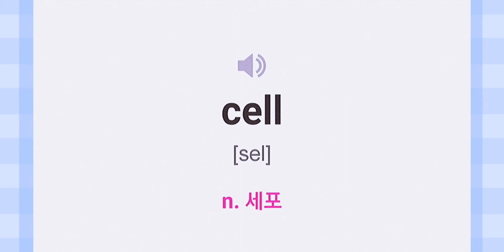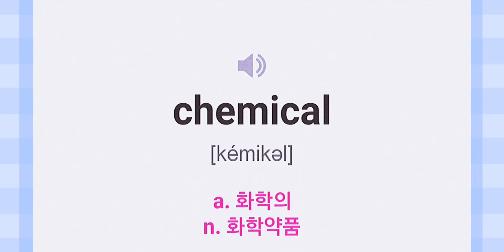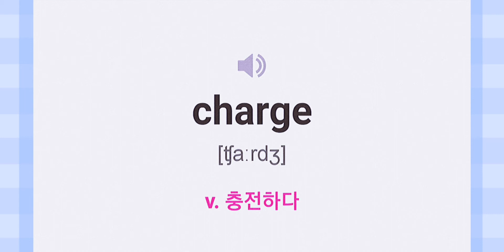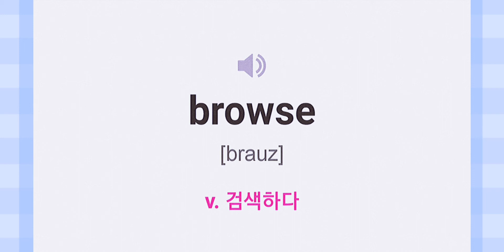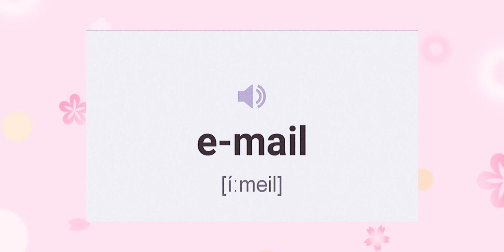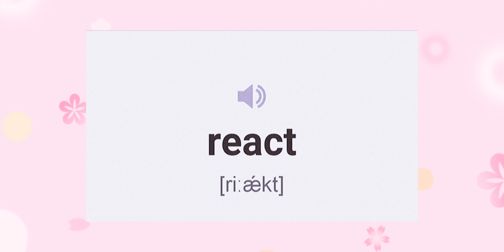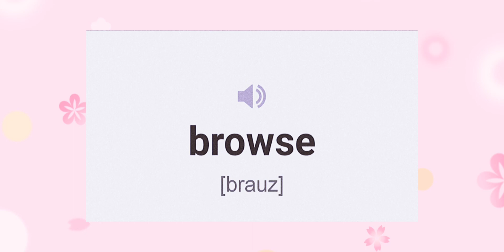[중등실력]32강 뜻실력테스트 포함/저절로 암기되는 영상